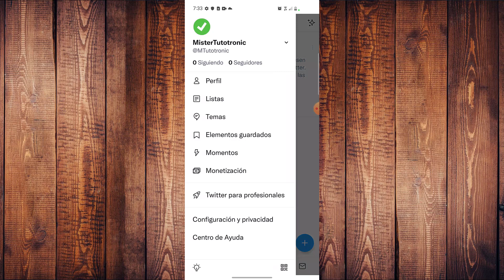🔴Como poner privado mi twitter desde el móvil